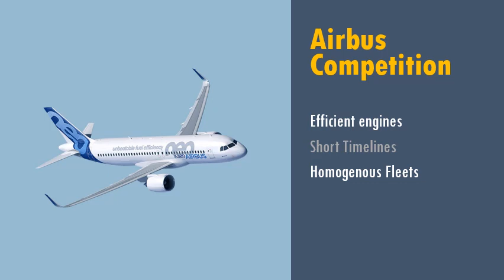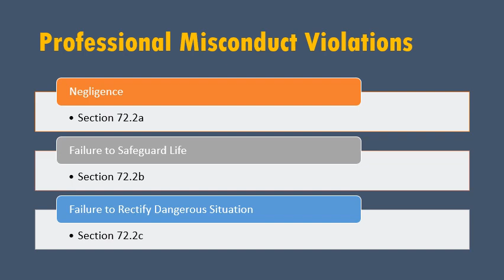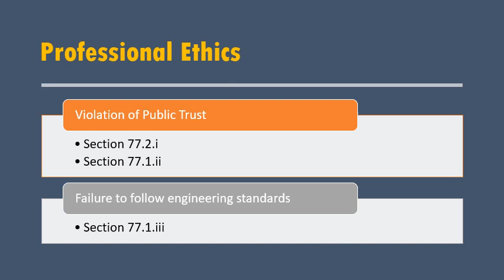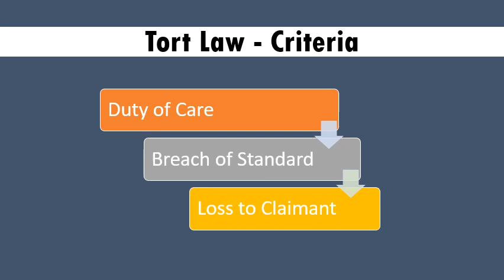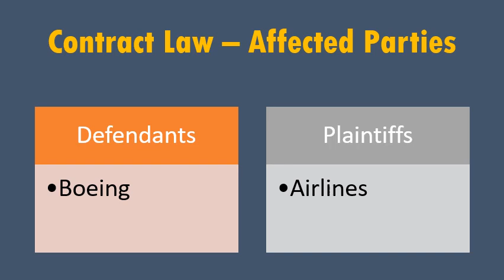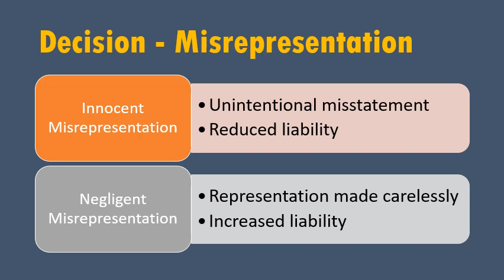BOEING 737 MAX - Ethical and Legal Analysis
York University ENG3000 F2019